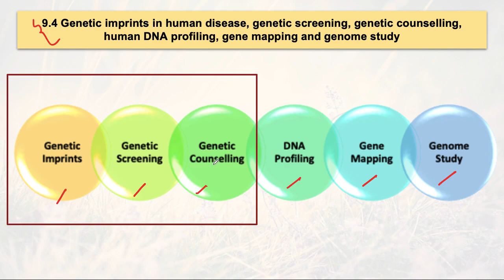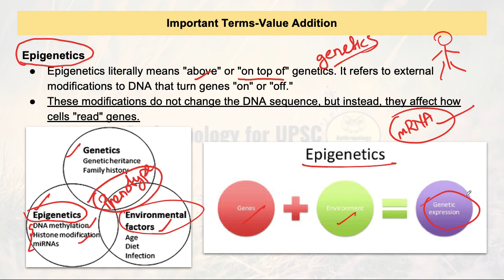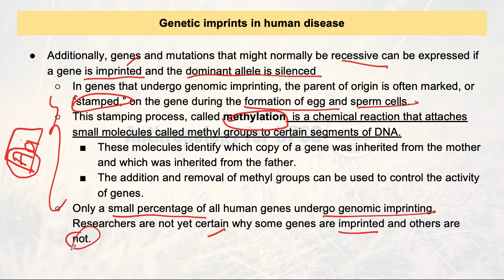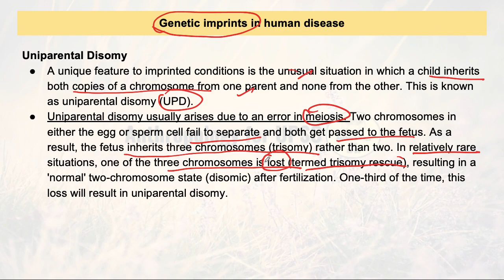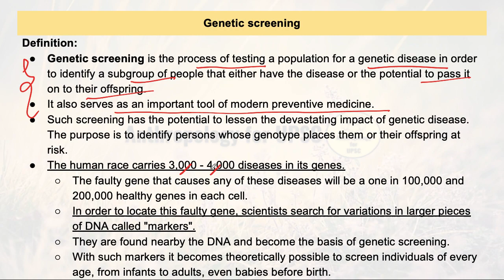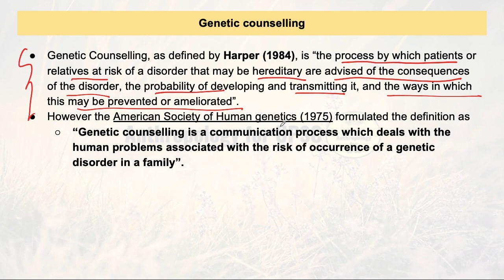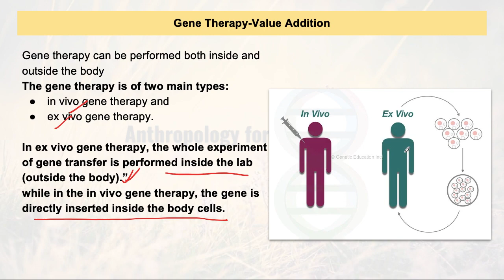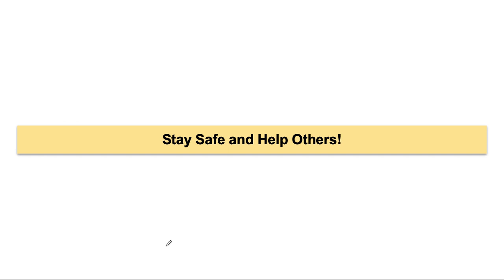Paper-I, Topic-9.4 Genetic imprints, screening, counseling & Gene Therapy+Editing(Val Add) Part III